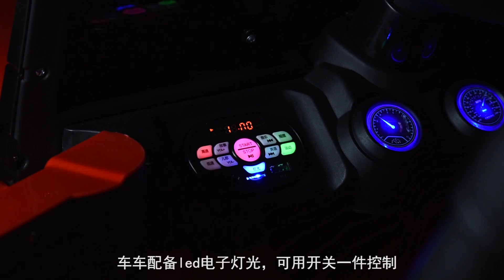7588 Jeep ride on car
ZOOM TOYS
Best Kids electric Car Supplier With EN71, ASTM certificates